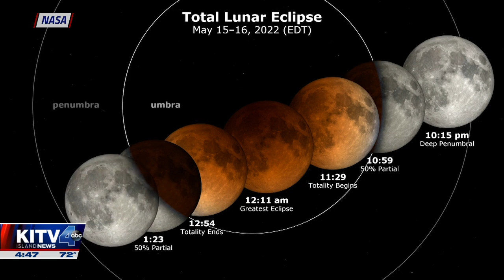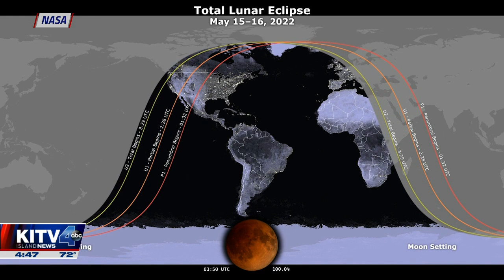NASA expert explains upcoming total lunar eclipse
NASA scientist Dr. Michelle Thaller joins Good Morning Hawaii to discuss upcoming lunar eclipse.